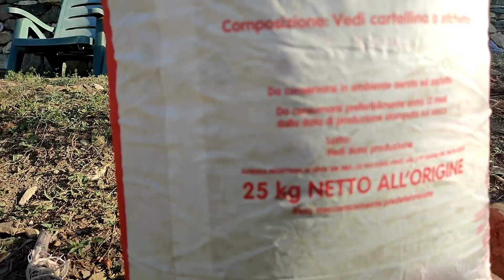proviamo a portare un sacco di mangime da 25 kg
oggi al podere proverò a portare un sacco da 25 kg impossibile per me ma ci provo